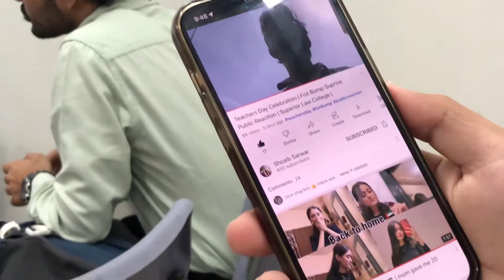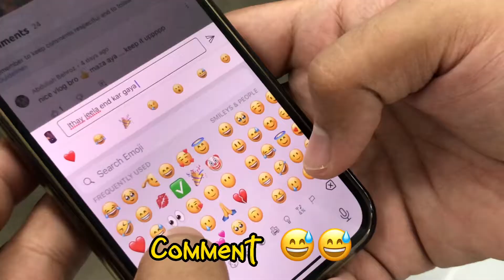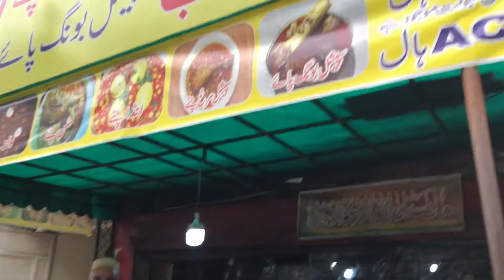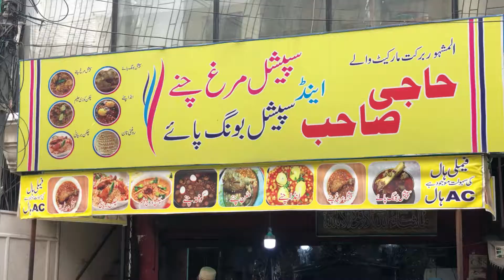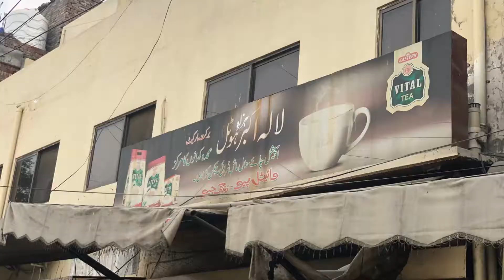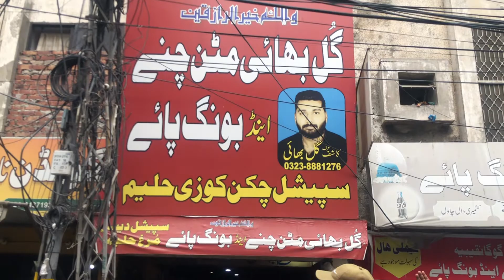Well Day Spend With Brothers Mazedar Vlog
This video is just for the sake of entertainment!!